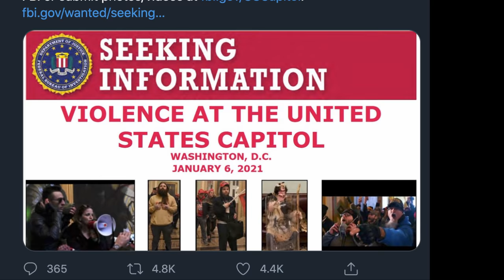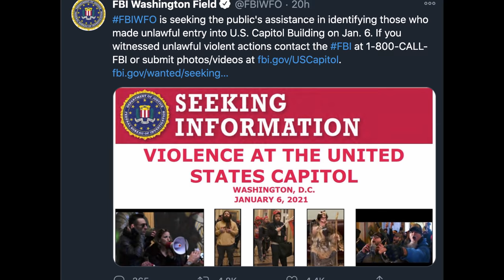Iced Earth Guitarist Wanted by the FBI!! | The Frickin' News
Iced Earth Guitarist Jon Schaffer was caught on camera during the violent assault on the U.S. Capitol.   He's now wanted by the F.B.I.   ...it's been a crazy week for the Frickin' News!

Love the show?   Get exclusive live streams, and special emojis and badges!